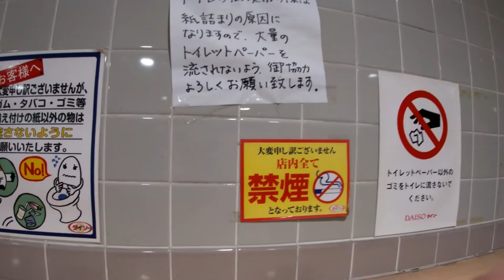The Best 100 YEN shop Inside Daiso Japan -Ikawadani Kobe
Fri. Dec. 13, 2019

Hi everyone!  After having coffee at Mister Donut, I went to shop at Daiso. Daiso is a big discount store that sells things for 100 YEN(0.91USD).  It is similar to the Dollar shop in Canada but tidier and well organized.  There are over 3000 stores across Japan so if you're ever in Japan, be sure to check it out!

Bingo 5,
Japan Lotto,
Japan scratch lotto
Japan sightseeing,
Japan travel guide,
JAPAN,
Japanese banking,
Japanese culture,
Japanese language,
Japanese,
Japanican,
lottery,
takarakuji,
things to do in Japan,
Tokyo,
Typhoon in Japan,
visit Japan,